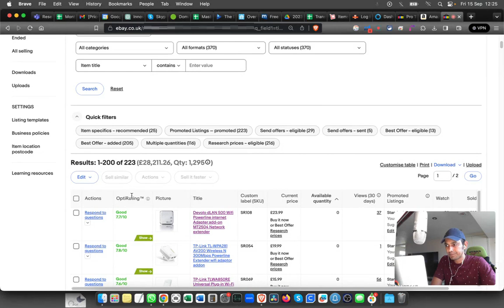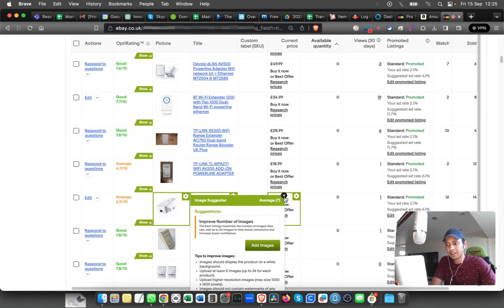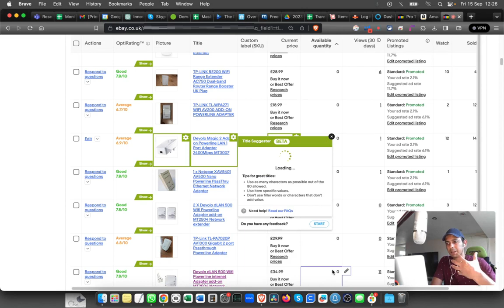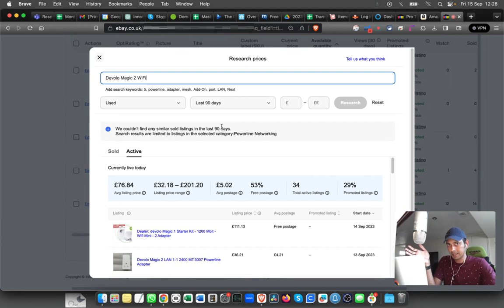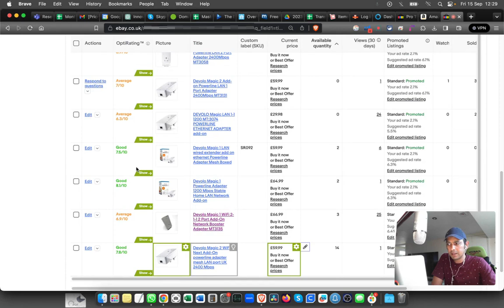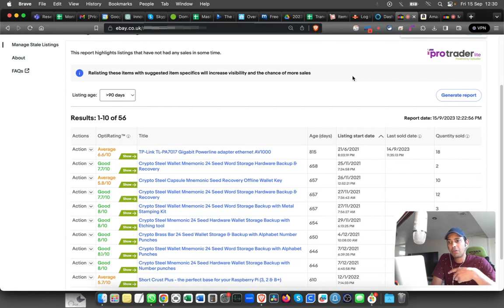eBay Optiseller Add-On Overview | Pro Trader Lite | Maximizing eBay Sales-es316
In this video we discuss eBay Optiseller Add-On Pro Trader Lite. We can Evaluate, update and analyse eBay listings directly in Seller Hub with this Google Chrome extension.

Simply adding this extension allows you to perform quick and easy health checks on your listings, create new listings smoothly, and review, fix and relist/delist your underperforming listings.

Get started in four easy steps:

► Add Pro Trader Lite to Chrome
► Sign in to your eBay account
►Navigate to the eBay Seller Hub
► Start optimising your listings with Pro Trader Lite